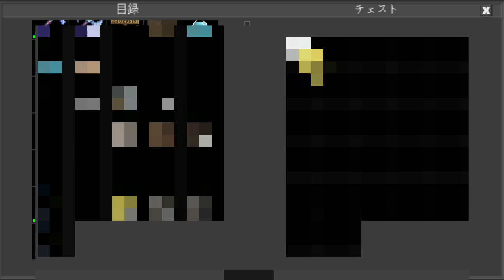建築素材欲しい人へ For those who want building materials(Planet of Cubes/Planet Craft/惑星クラフト)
家建てる時にどうぞ